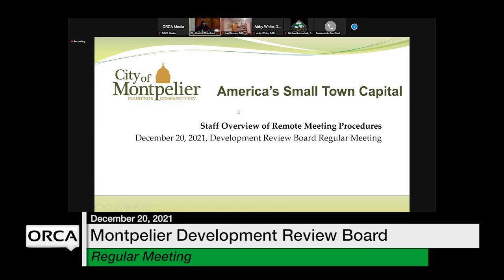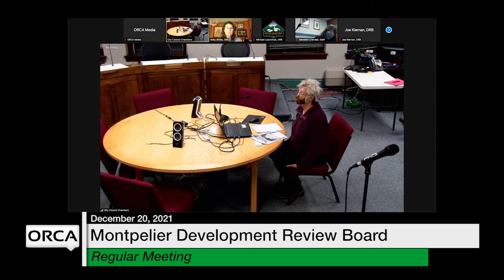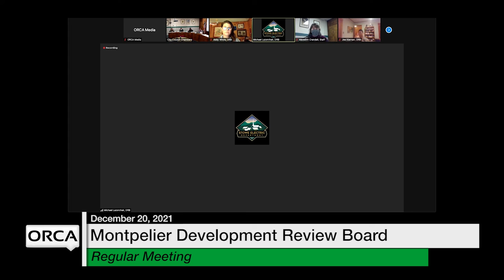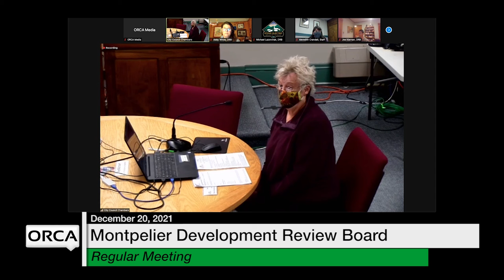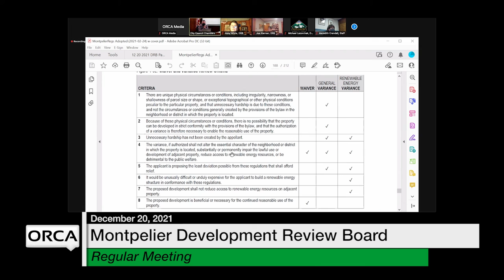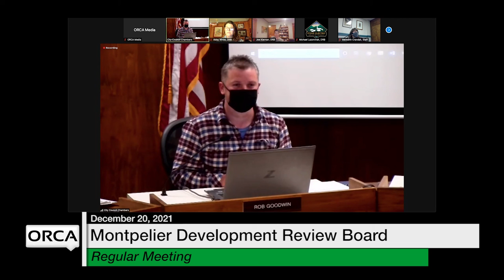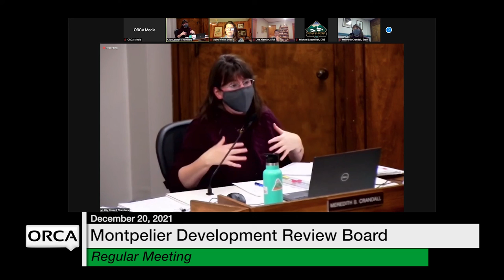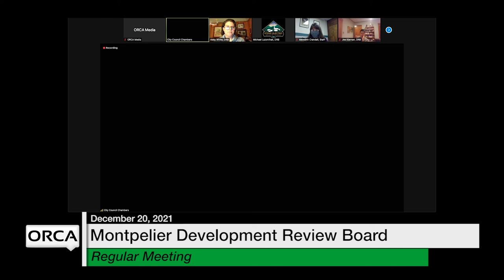Montpelier Development Review Board - December 20, 2021 [MDRB]